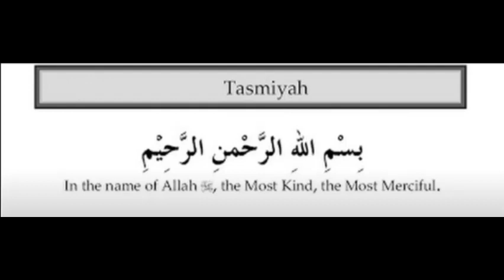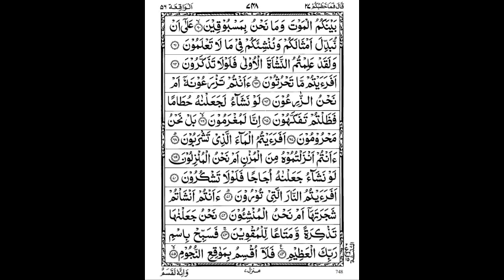3rd Quarter of 27th Para by Abdullah Al Juhani w/ 13-line script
3rd Quarter of 27th Para by Abdullah Al Juhani with 13-line Indopak script.

Surahs in this Quarter:
Surah Rahman
Surah Waqiah